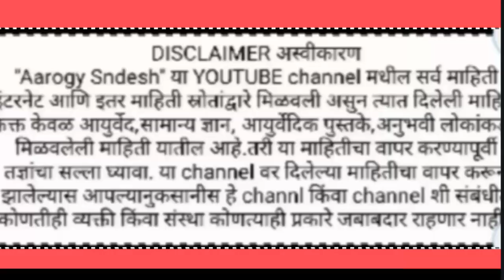वाफ घेतांना घरातील या 7 पैकी 1 पदार्थ टाका होतील अनेक फायदे|वाफ घेतांना पाण्यात काय टाकावे vaf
वाफ घेण्याची योग्य पद्धत,वाफ घेण्याचे फायदे ,वाफ कशी घ्यावी,घसा दुखणे, घशातील इन्फेक्शन दूर कसे करावे जाणून घ्या